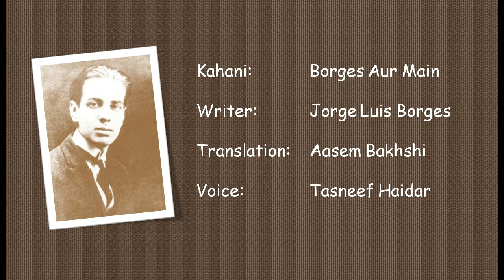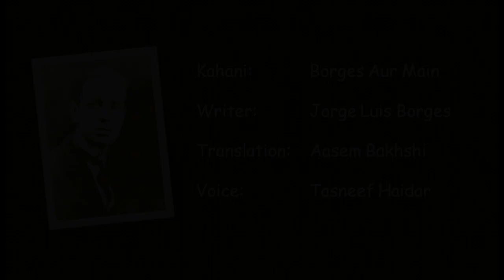Borges Ki Kahaniyaan l Borges Aur Main l J L Borges l Aasem Bakhshi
Jorge Francisco Isidoro Luis Borges Acevedo KBE was an Argentine short-story writer, essayist, poet and translator, and a key figure in Spanish-language literature. We are uploading some Urdu translations of his stories, translated by Aasem Bakhshi and read by Tasneef Haidar.